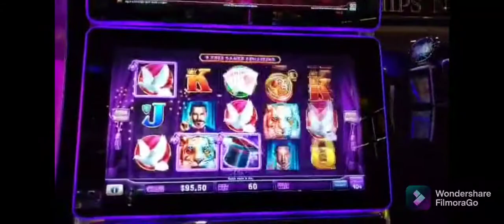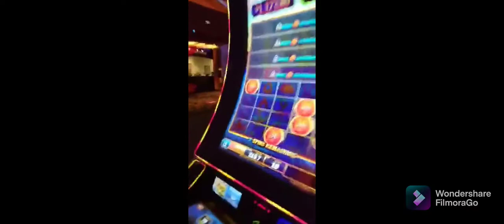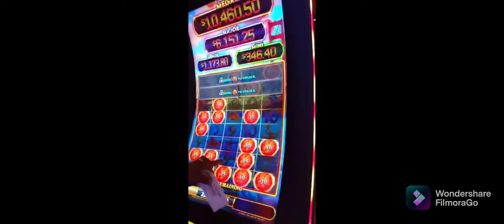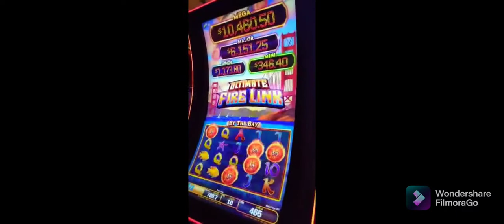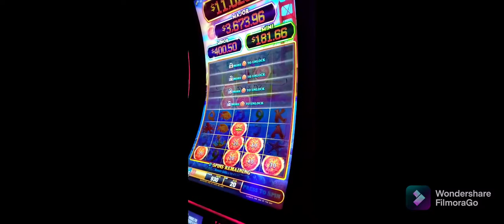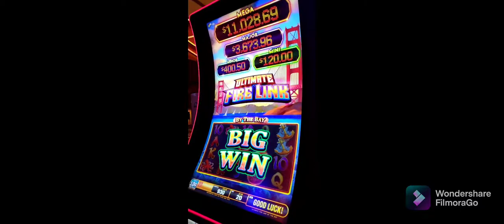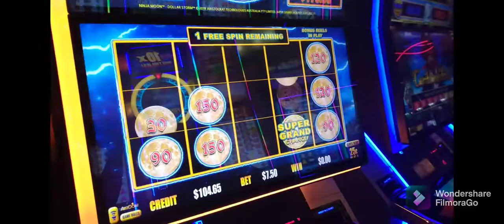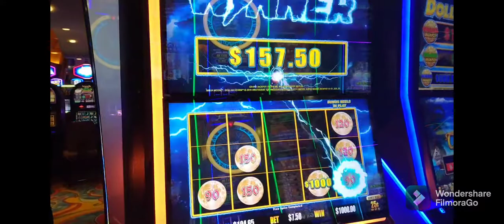Super Grand Chance Dollar Storm x2??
Happy Birthday to M🎉🎉